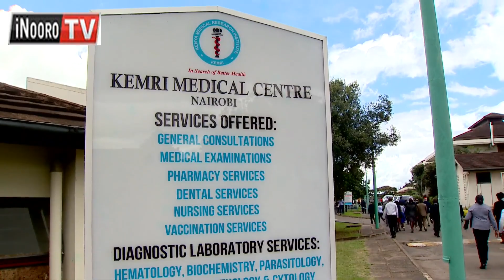Makũmbĩ rũhonge-inĩ rwa ũgima wa mwĩrĩ